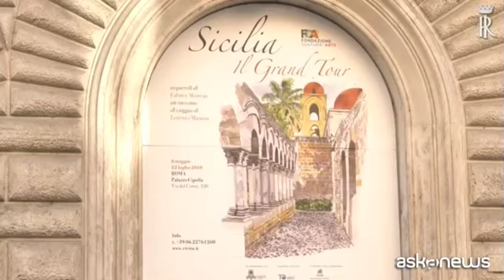Mattarella visita la collezione d'arte della Fondazione Roma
Roma, (askanews) - Il presidente della Repubblica Sergio Mattarella in visita alle sedi della Fondazione Roma e della Fondazione Terzo Pilastro, a Palazzo Sciarra e a Palazzo Cipolla a Roma.
Il capo dello Stato è stato guidato dal presidente delle Fondazioni, il prof. Emmanuele Emanuele, nel percorso della mostra di acquerelli "Sicilia, il Grand Tour", inaugurata lo scorso maggio e al Museo di Palazzo Cipolla fino al 22 luglio. Poi, a Palazzo Sciarra, ha visitato la collezione permanente d'arte della Fondazione Roma, composta da numerose opere dal Quattrocento a oggi.